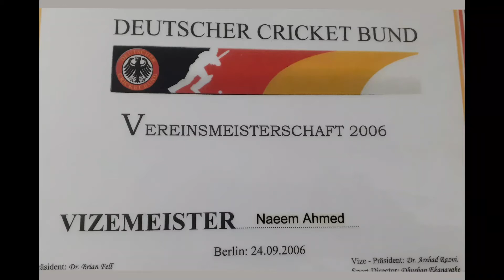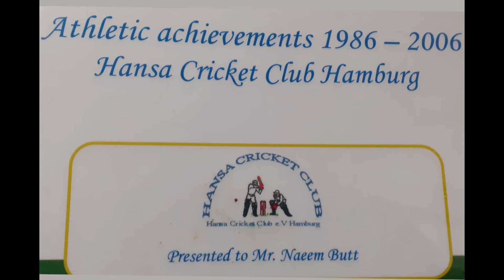Players are taking Cricket Training in M S C Cricket Club Hamburg